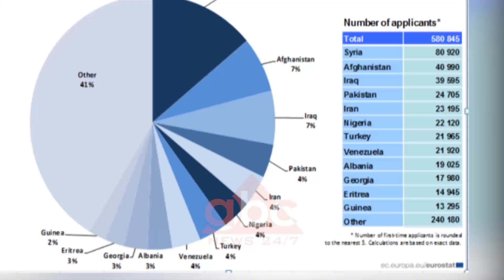Rreth 19 mije shqiptare kerkuan azil në 2018-n | ABC News Albania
Shqiptarët renditen në listën e dhjetë azilkërkuesve më të mëdhenj publikuar nga Eurostat. Vitin e shkuar rreth 19 mijë persona dëshironin të largoheshin nga vendi. Numri më i madh i kërkesave ishte për në Francë.

Rreth 19 mijë shqiptarë aplikuan për azil në vendet e Bashkimit Europian vitin që lamë pas. Të dhënat e fundit të publikuara nga Eurostat i rendisin në  listën e 10 azilkërkuesve më të mëdhenj në BE.

Shqiptarët pozicionohen të nëntët pas sirianëve, afganëve, irakenëve, pakistanezëve e të tjerë, por në raport me numrin e popullsisë duan të ikin më shumë se kushdo tjetër, duke u renditur të parët. Thuajse gjysma e tyre, rreth 44%  ose 8 mijë e 280 kanë kërkuar azil në Francë.

Ndërsa në të gjithë Bashkimin Europian, shqiptarët përfaqësojnë rreth 3% të totalit prej 580 mijë azilkërkuesish. Ndonëse shifrat mbeten të larta në raport me vitet e kaluar numri i aplikantëve për azil ka rënë. Në vitin 2017 u regjistruan 26 mijë kërkesa, ndërsa numër rekord aplikimesh mban viti 2015 me 69 mijë aplikime. /abcnews.al